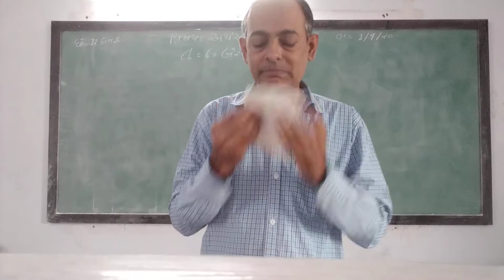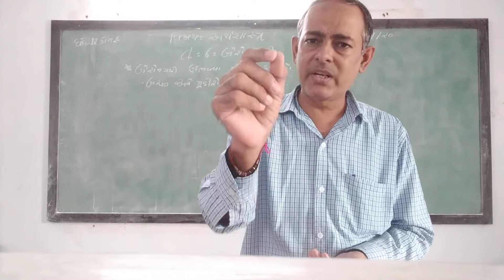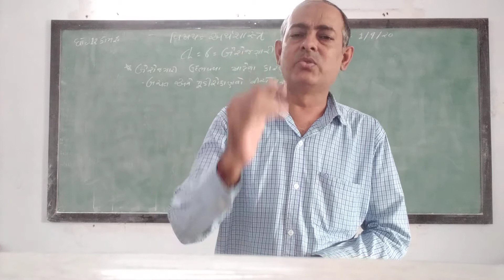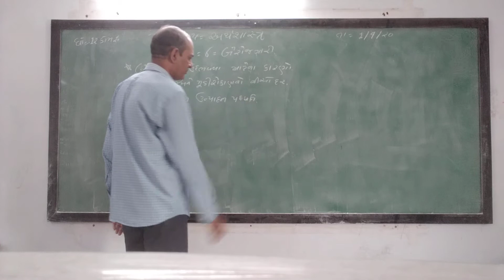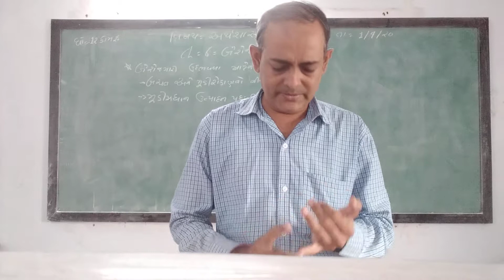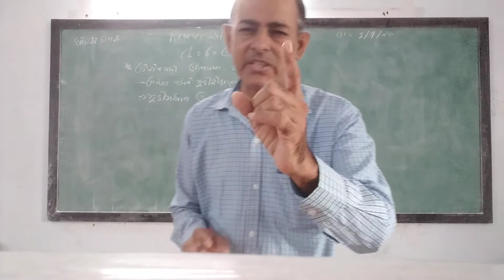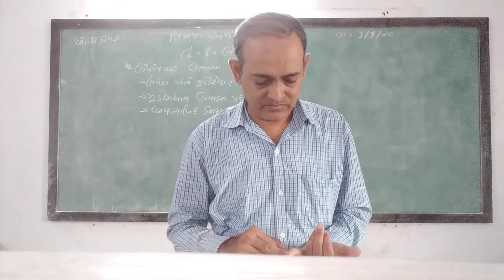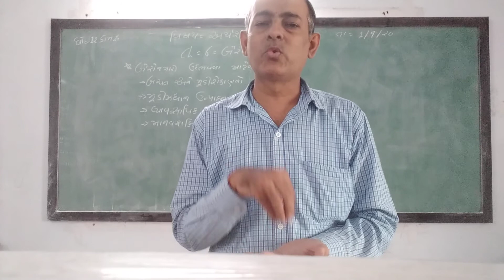GUJ MED STD 12 SUB ECO CH 6 P 6